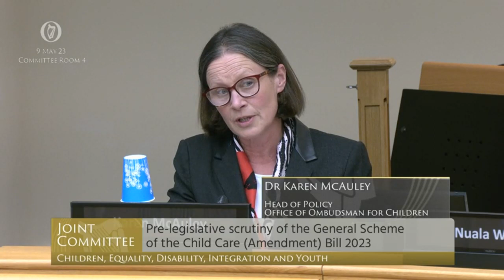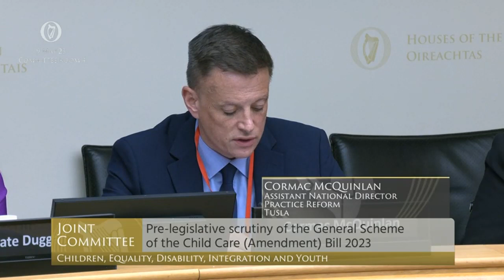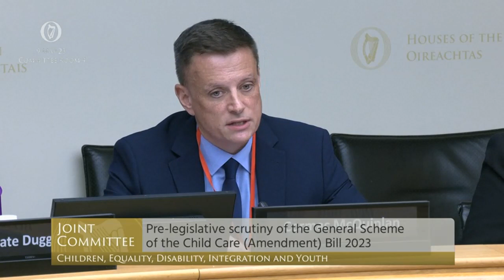Deputy Jennifer Murnane-O'Connor- speech from 9 May 2023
Joint Committee on Children, Equality, Disability, Integration and Youth